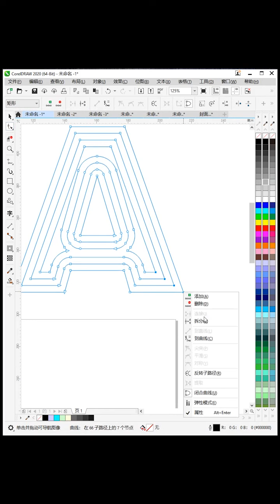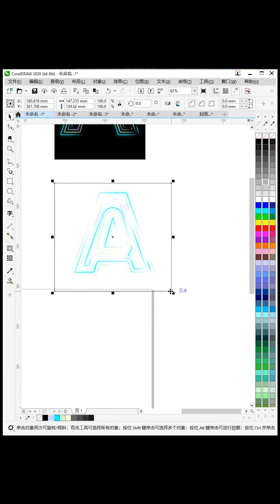corel draw tutorials for beginners Corel Draw уроки для начинающих # 547